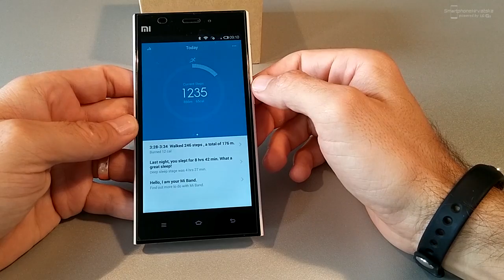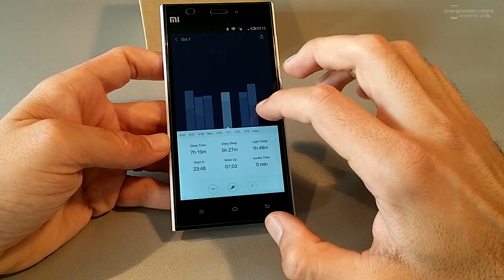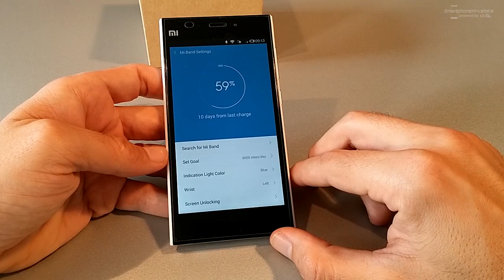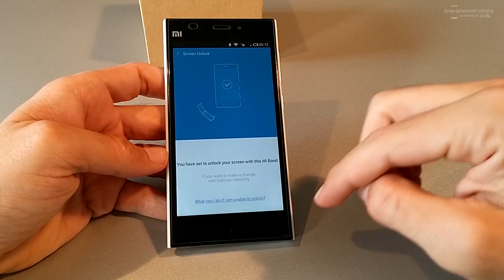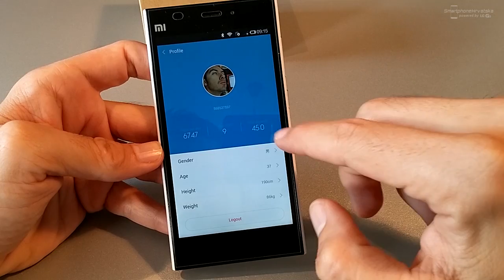Xiaomi Mi Band Recenzija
Recenzija pametne narukvice Xiaomi MI Band